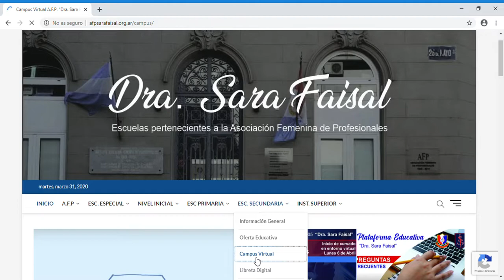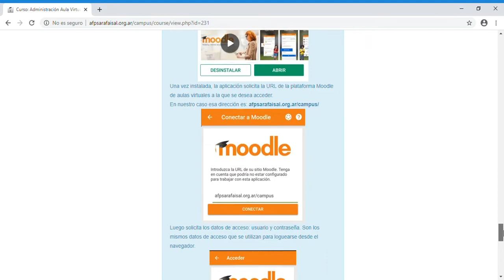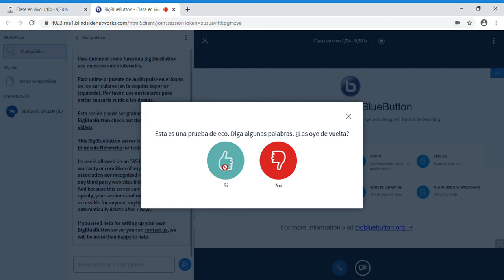Acceso a la plenaria virtual